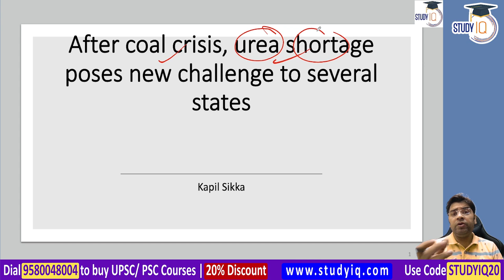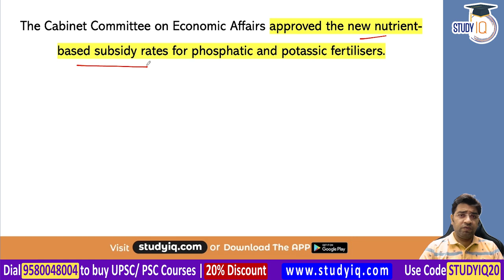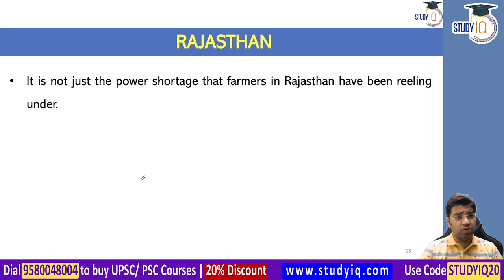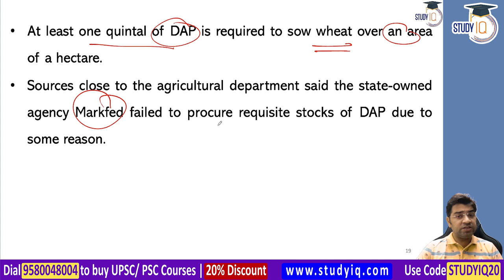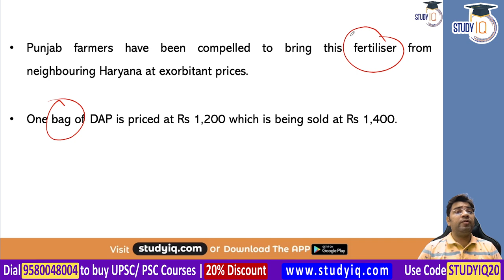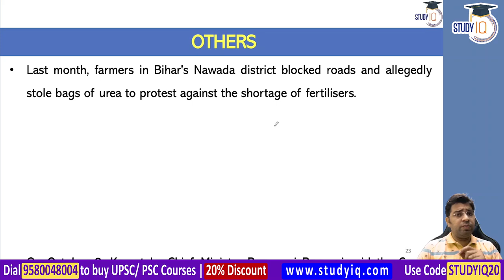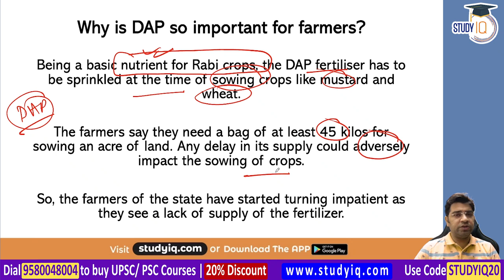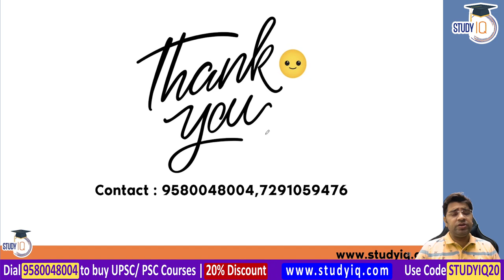Urea Fertilizer shortage in India and its impact on farmers explained - UPSC UP PCS 67th BPSC RPSC